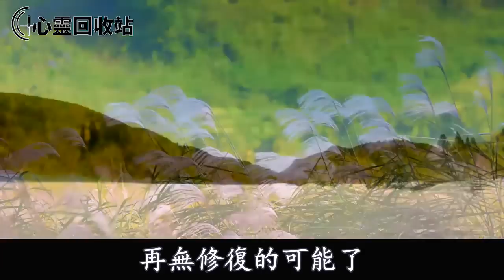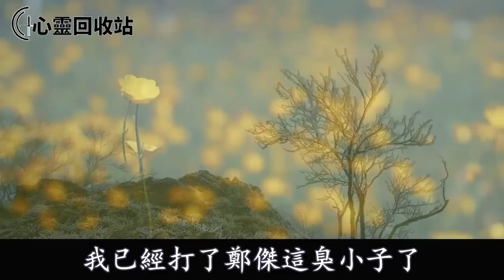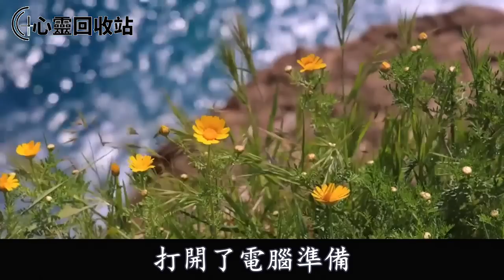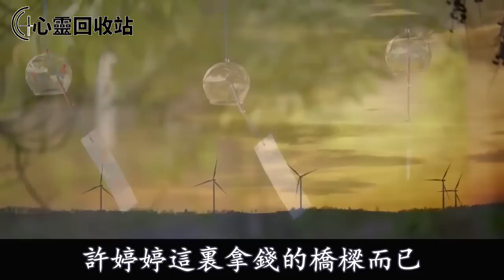小三挺孕肚上門，婆家人逼我騰房讓位：你有錢又不能生，用你的錢找能生的怎麼了？我給他們看了個東西，他們當場崩潰傻了眼